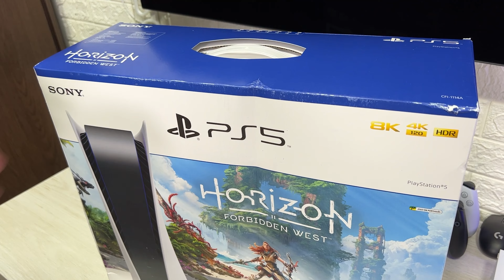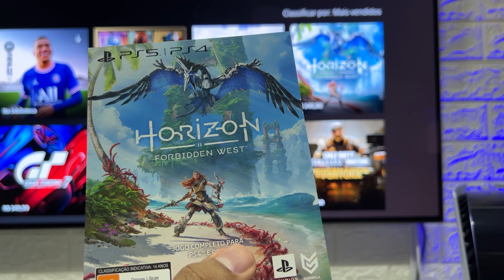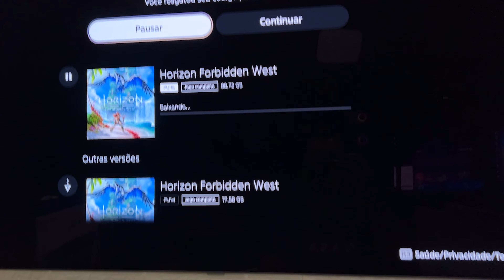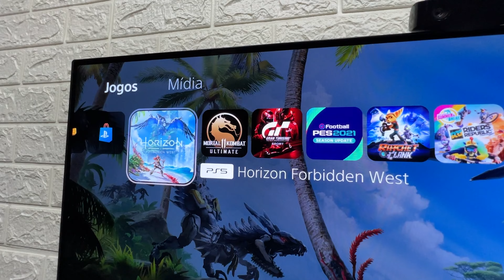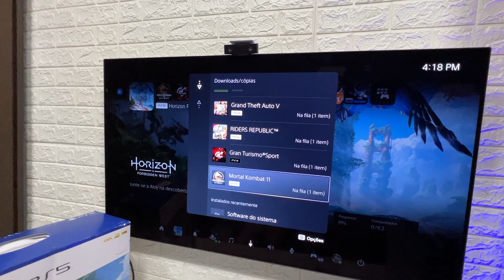UNBOXING PS5 - PLAYSTATION 5 BUNDLE HORIZON FORBIDDEN WEST COM LEITOR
🛒 ONDE COMPRAR COM SEGURANÇA👇

AMAZON
Com leitor (Modelo novo)
Com leitor (+ Horizon Forbidden West)
Digital (+ Horizon Forbidden West)
Com leitor (+ God of War Ragnarök)
Digital (+ God of War Ragnarök)
Com leitor (+ FIFA 23)
Digital (+ FIFA 23)

Com leitor

Controle Dualsense
Midnight Black
Cosmic Red
Nova Pink
Galactic Purple
Edição limitada God of War Ragnarok

Base De Carregamento PS5
Controles PS5
Pulse 3D
Jogos de PS5
God of War Ragnarök
Câmera PS5
Controle de Mídia ps5
LG OLED C1